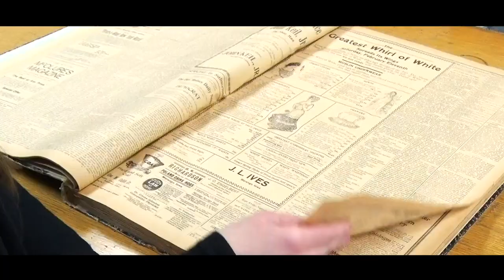1857 Society - Iowa Department of Cultural Affairs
join the 1857Society to support IowaHistory programs across the state: iowaculture.gov/support